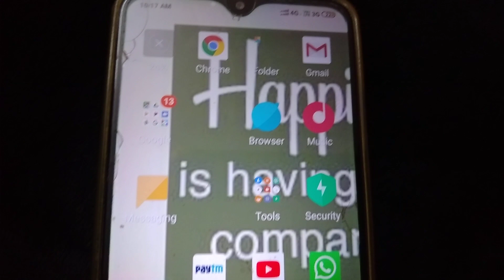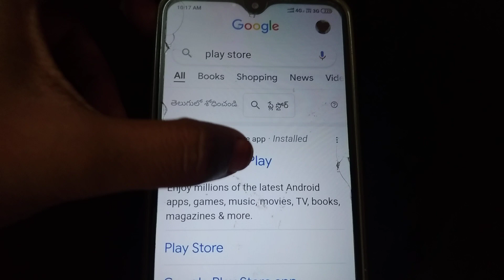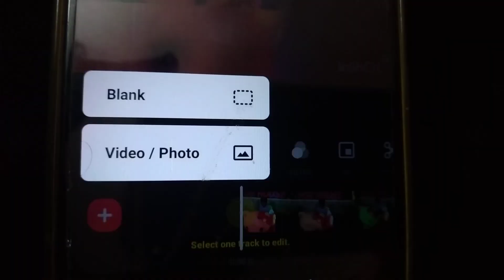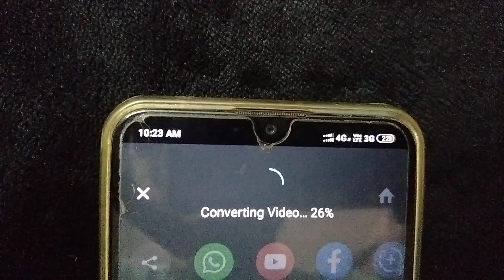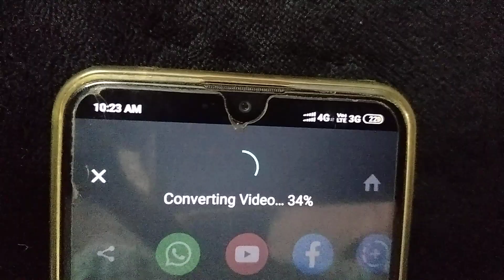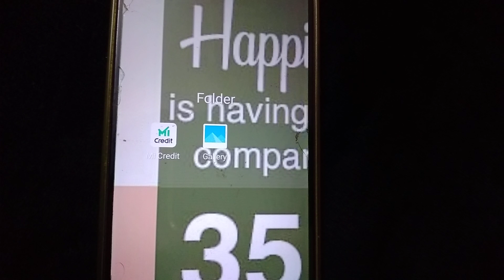How to make Mahila police project work video ???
How to make project work video & add photos

process of making video

add photos in inshot app
add to album
connect cable
copy the video in system
send them in to a DVD
take out the DVD
write ur  name , sachivalayam name on DVD with the help of DVD marker